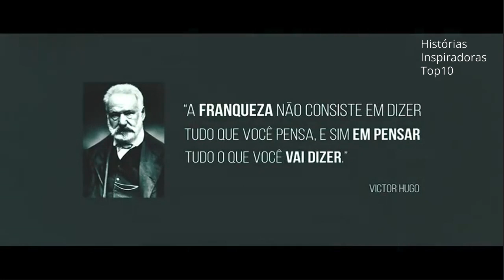Motivação para estudar para concursos, você precisa ouvi esta motivação Deus e contigo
Estudar para concursos pode ser uma tarefa árdua e desafiadora. É necessário ter muita disciplina e dedicação para conseguir absorver todo o conteúdo necessário e estar preparado para as provas. No entanto, quando se tem um objetivo claro e uma motivação forte o suficiente, o caminho se torna mais fácil.

Se você está se preparando para um concurso, saiba que é possível encontrar motivação para estudar e seguir em frente até a aprovação. A seguir, listamos algumas dicas para ajudá-lo nessa jornada.

Defina suas metas
O primeiro passo é ter clareza sobre o que você quer alcançar. Qual é o concurso que deseja fazer? Em qual área deseja atuar? Defina sua meta de forma clara e objetiva, e tenha em mente que a conquista desse objetivo requer esforço e dedicação.

Este canal é dedicado a inspirar e motivar as pessoas através de reflexões e mensagens motivacionais. Com conteúdos inspiradores e pensamentos positivos, nosso objetivo é ajudar as pessoas a enfrentar desafios e alcançar seus objetivos. Se você está procurando uma dose diária de motivação, este é o lugar certo para você.